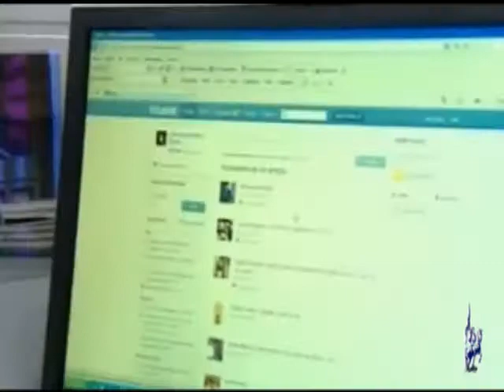Noticias 08 de septiembre